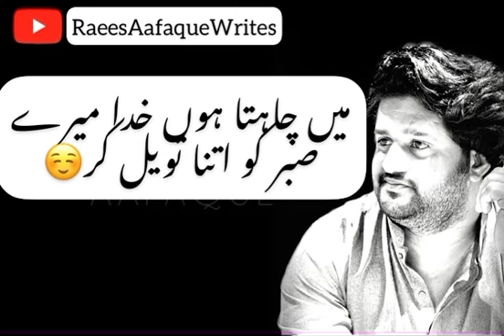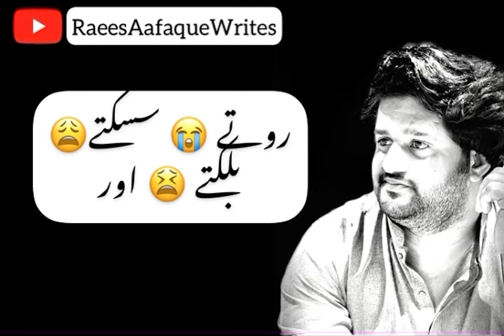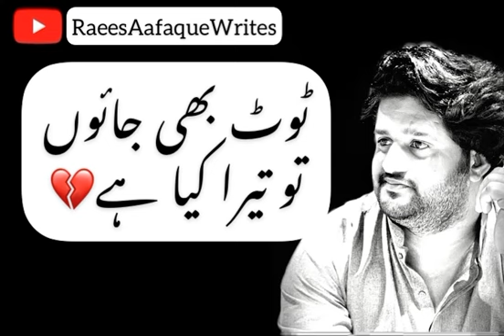Hum jese Beekar Log Mar bhi jaen by Raees Aafaque (Watch Till End)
Hum jese Beekar Log Mar bhi jaen by Raees Aafaque